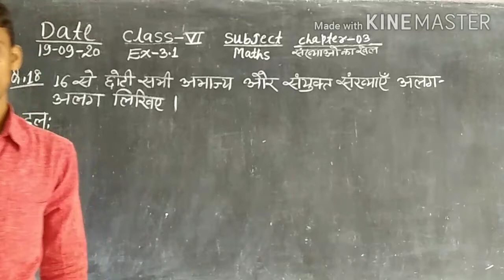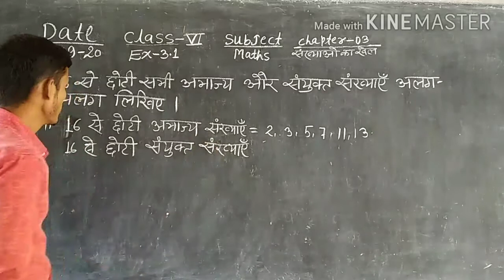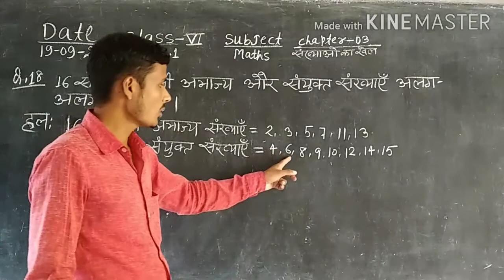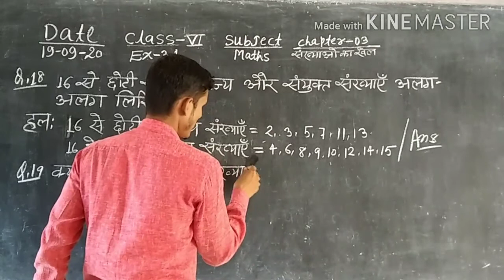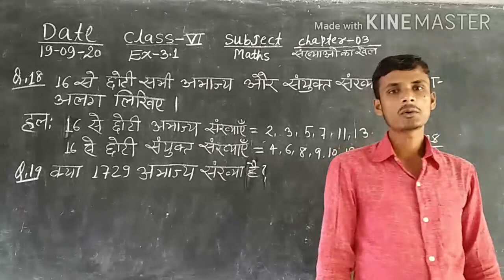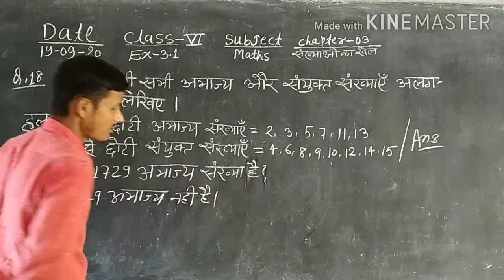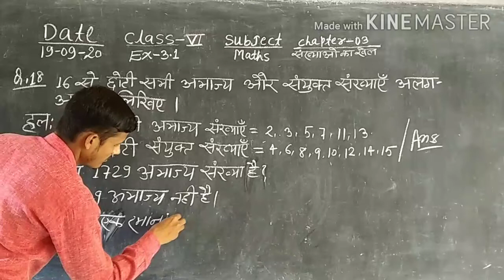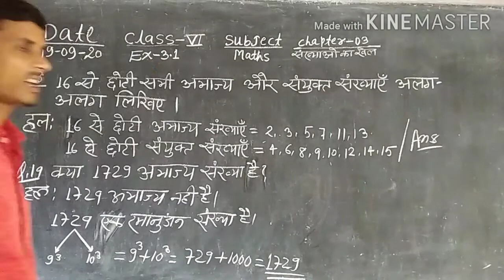Class 6th Sub Maths Ex- 3.1 ka q.no 18,19,